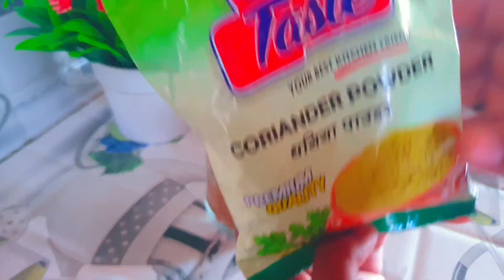Gurigaada kusameyso Xawaash caraf badan